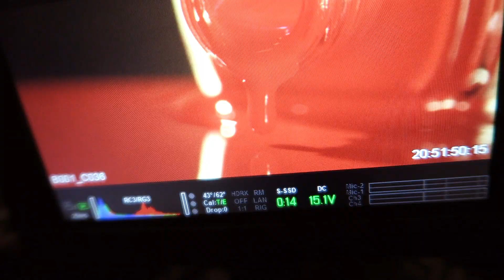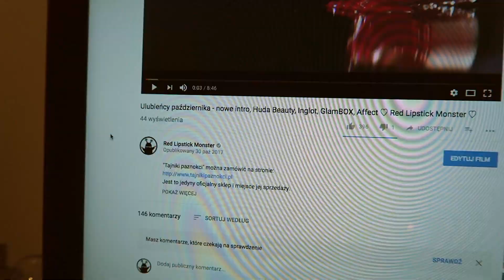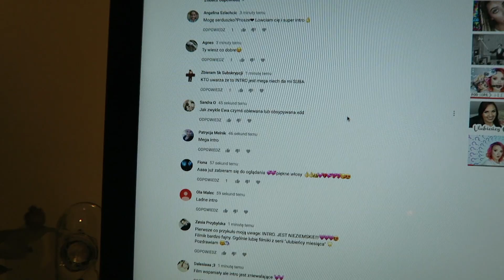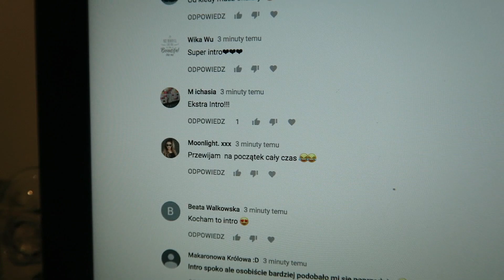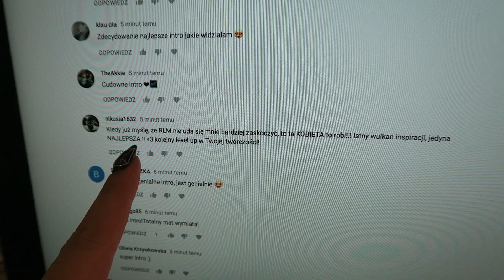Jak powstaje nowe intro? Kulisy ♡ Red Lipstick Monster ♡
"Tajniki paznokci" można zamówić na stronie:
Jest to jedyny oficjalny sklep i miejsce jej sprzedaży.

Każdy kupiony egzemplarz to jeden posiłek dla potrzebującego dziecka w ramach akcji Pajacyk:

W początkowym okresie sprzedaży przesyłka jest darmowa, a każda zamówiona książka przyjdzie do Was z moim własnoręcznym podpisem!

Oto prawie cały proces powstania nowego intro. Miało to miejsce od początku września po ostatnie dni października.